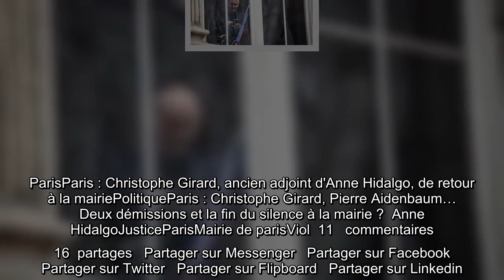Paris Christophe Girard exclu du groupe Paris en commun d’Anne Hidalgo